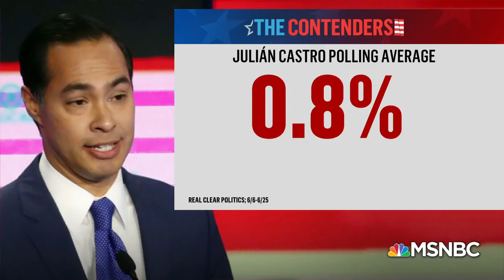Julian Castro On Debate Performance: ‘People Saw What I Have To Offer’ | MSNBC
After a strong debate performance, 2020 candidate Julián Castro is focused on keeping his momentum throughout the race ahead. The former HUD secretary sat down with Kasie Hunt to discuss his prospects.